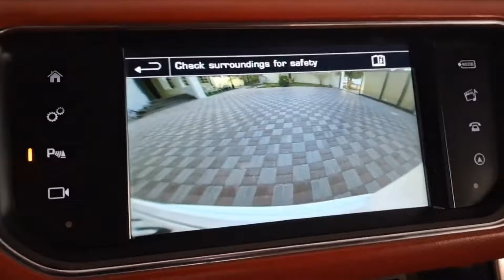New Car Range Rover 🚘